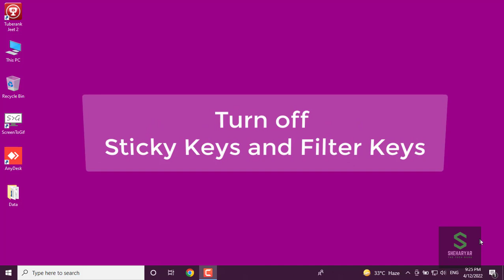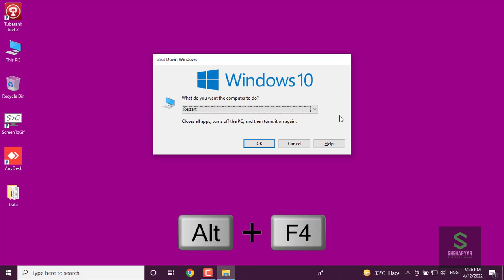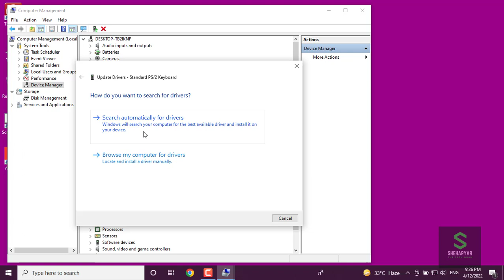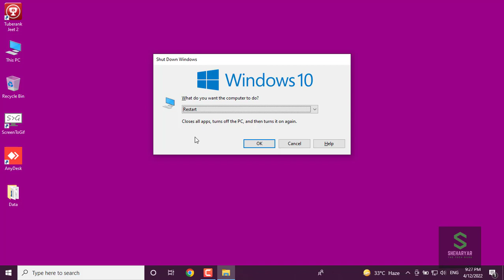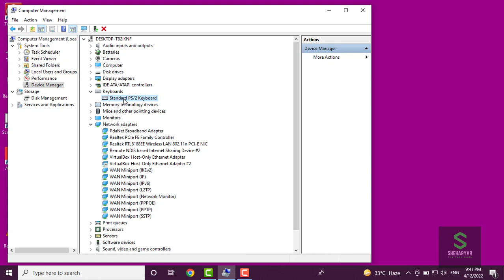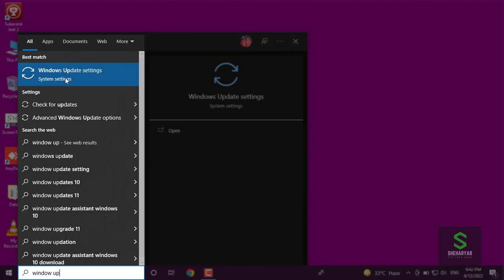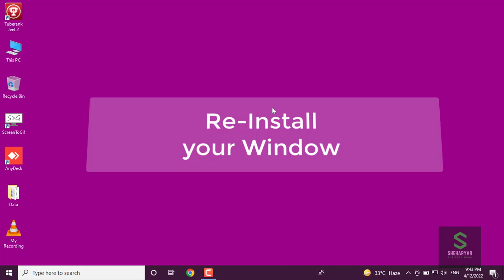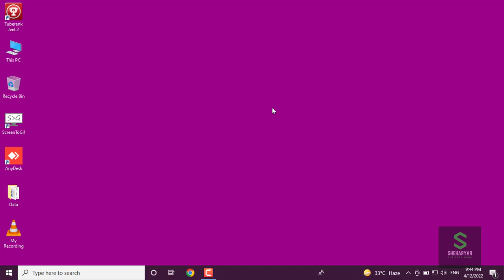Backspace, Enter key and arrow keys not Working on Window 7, 8, 10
Are you facing some issues while using your keyboard on Laptop. These issues may be some keys of your keyboard are not working like space key, Enter key, Arrow key etc. This video is very helpful for fixing these issues.
Kindly watch it till end so you can solve your issues.

Sheharyar The Tech Guru
Code with Shery
HireMe

C++Programming
C++Tutorial